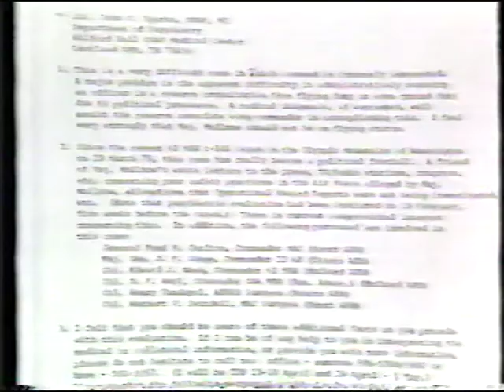Lou Dobbs on Major Carl Mollnow USAF- on The Feres Doctrine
Lou Dobbs News Story on Major Carl Mollnow-  About predicting a military plane crash into Mt. Constance and others crashes and how the USAF refused to recognize Flight Saftey Errors causing the deaths of innocent miltary personnel. Any service member that is a victim of Military Medical Malpractice, legally has No Right to sue according to a 1950 US Supreme Court ruling called The Feres Doctrine. The Feres Doctrine is a 1950 US Supreme Court ruling that states that NO US Military Servicemember may sue the military for ANY Reason. When you enter the military, you legally have NO Constitutional or Civil Rights. This Legal Loophole is also used by the Military to rid itself of Whistleblowers. The Standard Military Procedure to remove a "Whistleblowing" military service member from the Military is to order a Military Psychiatrist to diagnose the person as "Crazy" and then end their Military Career by forcing a Medical Discharge. This Procedure has been undoubtedly used thousands of times to "Kill the Messenger" to save the careers and reputations of superiors responsible for gross misconduct in their duties, which have cost the lives of innocent military members. This happened to Major Carl Mollnow. Is this the American we live in?